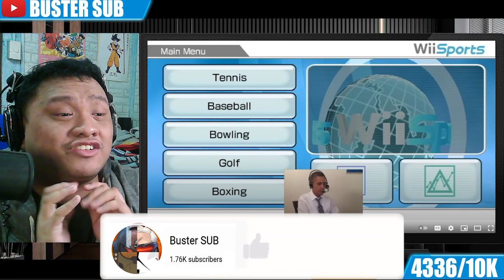Buster Reaction to @USPresidentsPlay | US Presidents Play Wii Sports Tennis